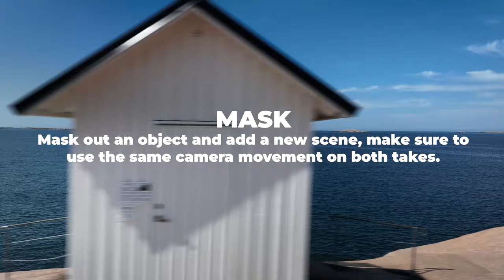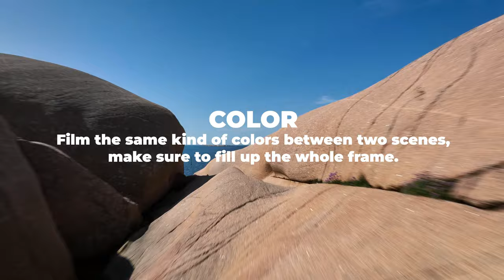5 Creative Drone Transitions you must try | DJI Mavic 3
5 creative drone transitions you must try.
1. Shape, 2. Movement, 3. Mask, 4. Direction & leding lines and 5. Color.